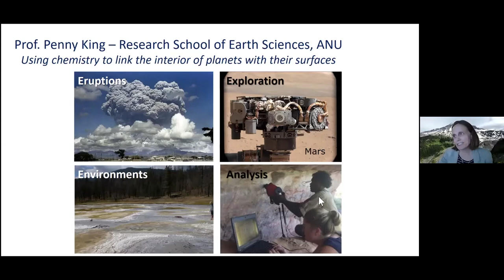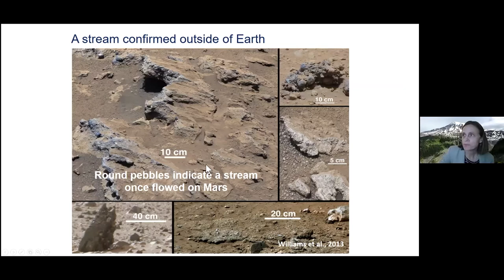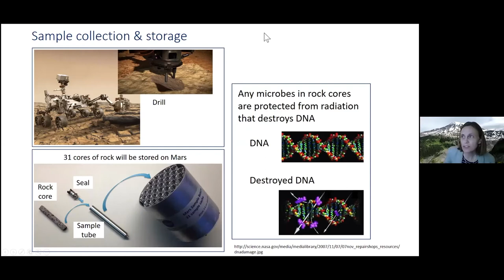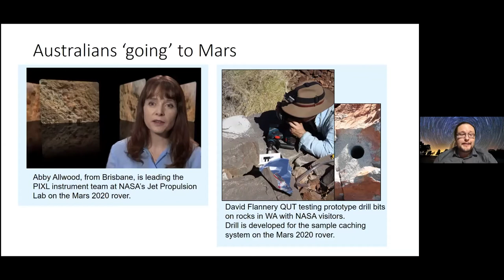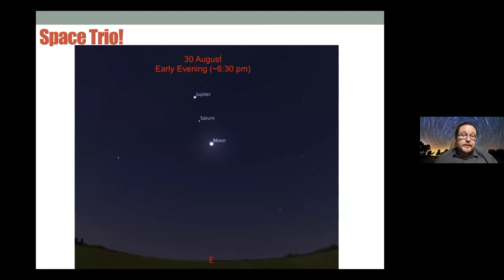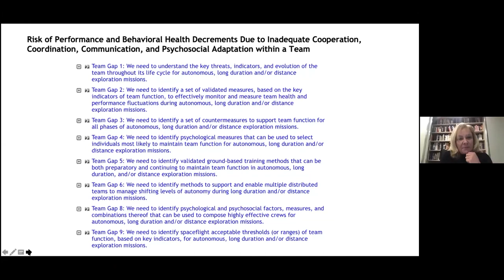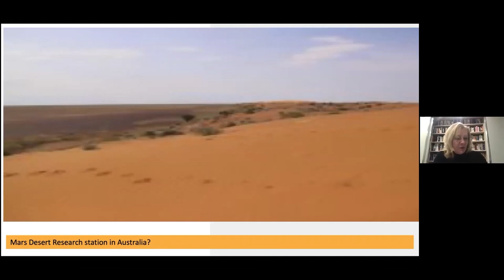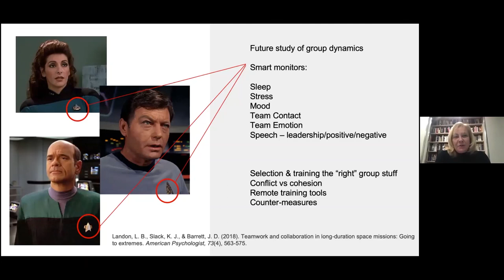Mt Stromlo Public Astronomy Night Online 21 August 2020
00:00 Professor Penny King: Lift Off to Mars – Exciting News About the Red Planet
Why do scientists send space craft to Mars? What have we found and what do we hope to find? When will humans get to go? Join Prof. Penny King for a virtual journey to Mars!

 ~37:24 Dr Brad Tucker: virtual stargazing

Join Brad as he shows you some of the objects that are visible in the night sky, how you can find them, and some cool facts about them.

~52:10 Professor Kate Reynolds: Mutiny in space? Team risks and opportunities for spaceflight missions.

What makes a highly effective space crew? How do we assess team functioning?  What happens if things go wrong? Rather than only focusing on the selection and training of individual astronauts, in this talk the study of teams and gaps in knowledge are outlined.